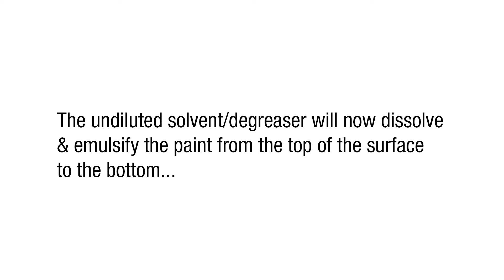MPC Orange Rush Graffiti Removal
Misco Products Orange Rush Graffiti Removal